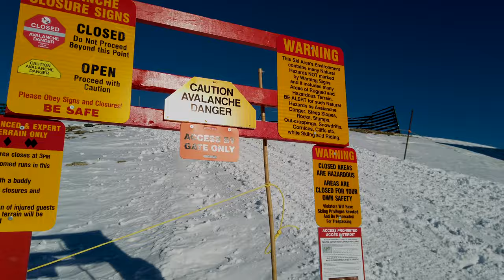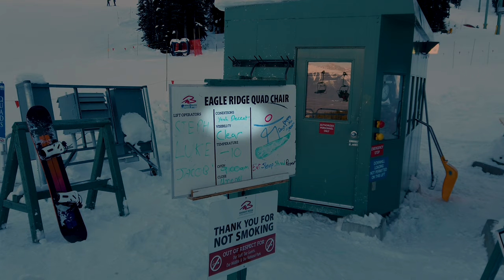A hidden gem in Canada: Jasper National Park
Merel and I spent a week in breath taking Jasper National Park in Alberta, Canada. We saw more moose and elk than cars and people and thoroughly enjoyed it! If you're looking for a winter vacation full of wildlife, nature and beautiful, empty ski and snowboard slopes, this is the place to be.

Heartfelt thanks to Michel & Guido at OAD, Emily and Tulene from Tourism Jasper, Brian, Marie-Pierre & Grace from Marmot Basin, Michelle & Lutz from Sundog Tours, Estelle from Jasper Food Tours and Taylor & everyone at Fairmont Jasper Park Lodge!

Episode 20, season 1. Edited by Edo Schoonbeek, Briël van Rijsbergen & Eloy Braun.

✔ The Bluenote blockchain project I work on to curb carbon emissions by sharing energy efficiency data